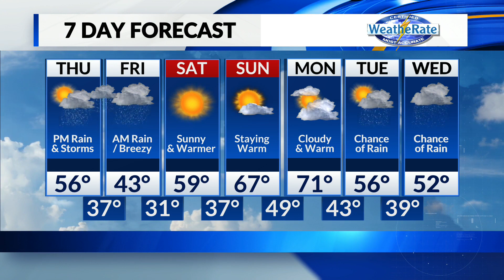Thursday, March 2 AM Weather